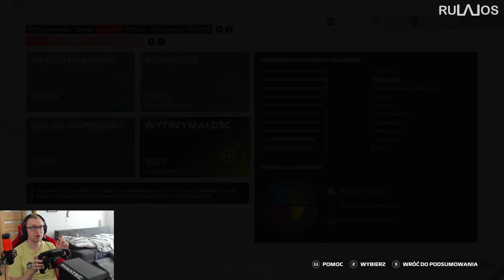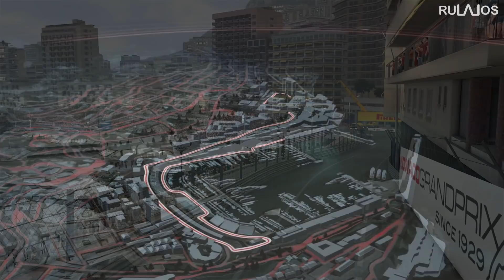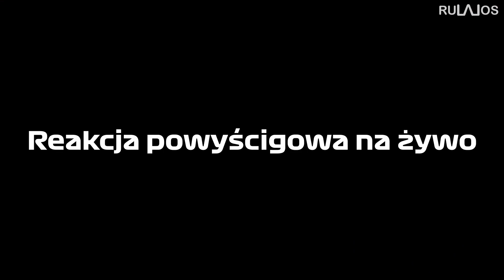F1 2021 KARIERA Sezon II (4/16) XD | GP Monako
Pamiętaj o subskrypcji i polubieniu materiału, jeśli chcesz więcej takiego contentu 😀

W razie chęci zadawania pytań, sprawdź najpierw czy odpowiedź nie jest w FAQ, link poniżej:

Miłej zabawy!